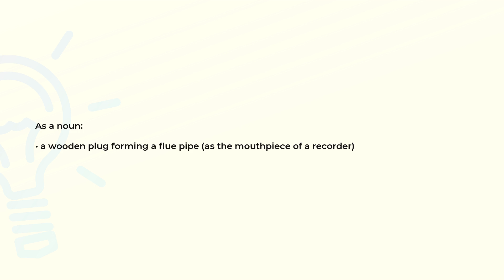What is the meaning of the word FIPPLE?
Definition and spelling of the word FIPPLE.

(00:00) Intro
(00:07) As a noun
(00:16) Spelling

As a noun (00:07):
• a wooden plug forming a flue pipe (as the mouthpiece of a recorder)